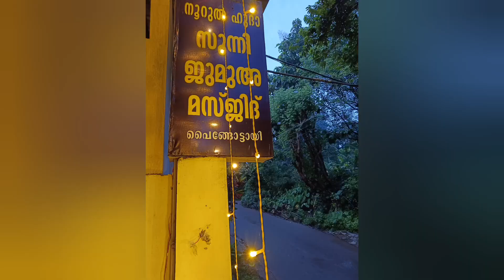ഈ പുണ്യമാസത്തിൽപൈങ്ങോട്ടായി നൂറുൽ ഹുദാ സുന്നി ജുമാ മസ്ജിദിലേക്ക് ഒരു എത്തിനോട്ടം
പൈങ്ങോട്ടായിനൂറുൽ ഹുദാ സുന്നി ജുമാ മസ്ജിദിലേക്ക് ഈ പുണ്യമാസത്തിൽ ഒരു എത്തിനോട്ടംഇതിലേക്ക് ഭക്ഷണം തന്ന കുടുംബത്തിനുംഇതിൽ പങ്കെടുത്ത മുഴുവൻ ആൾക്കാർക്കും അല്ലാഹു ബർകത്ത് ചെയ്യട്ടെ